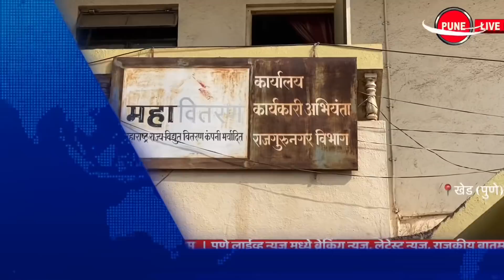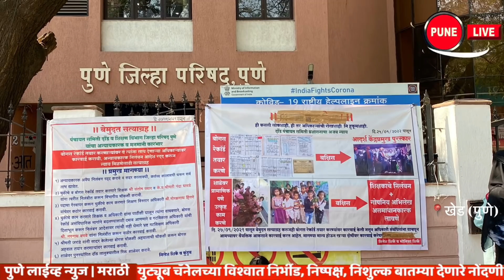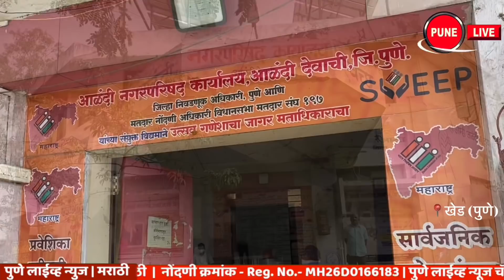KHED | ठळक घडामोडी | Thursday, February 24, 2022 | Highlights | PUNE LIVE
CHAKAN, RAJGURUNAGAR, ALANDI | Highlights | खेड | ठळक घडामोडी | गुरुवार २४ फेब्रुवारी २०२२  |  Thursday, February 24, 2022
 Rajgurunagar | Bajrang Dal Morcha | KHED Tehsil
Dawadi, mismanagement of MSEDCL
Khed, upcoming election dust ... Khed taluka next time Municipal Council and Zilla Parishad and Panchayat Samiti elections dust
Chakan, Walker outlet started ...
  Walkeru International Pvt. Ltd., the largest PU footwear company in the country, has opened 3 stores at Chakan, Hadapsar and Bhosari in Pune, Maharashtra. The outlet in Chakan was inaugurated on Thursday, February 24, 2022.
राजगुरुनगर , बजरंगदलाचा तहसीलवर मोर्चा
दावडी, महावितरणचा भोंगळ कारभार
खेड,आगामी काळात निवडणुकांचा धुराळा ...   खेड तालुक्यात पुढील काळात नगर परिषद आणि जिल्हा परिषद व पंचायत समितीच्या निवडणुकांचा धुराळा
चाकण, वॉकरू आउटलेट सुरु...
  देशातील सर्वात मोठी पीयू फुटवेअर कंपनी असलेल्या वॉकरू इंटरनॅशनल प्रायव्हेट लिमिटेड कंपनीने महाराष्ट्रातील पुण्यात चाकण, हडपसर आणि भोसरी येथे ३ स्टोअर सुरू केले आहेत. चाकण मधील आउटलेटचे गुरुवारी २४ फेब्रुवारी २०२२ रोजी उद्घाटन करण्यात आले.
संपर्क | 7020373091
KHED, CHAKAN, RAJGURUNAGAR, ALANDI , Municipal Council, POLICE, UPDATE PUNELIVENEWS, KHED, VIDEO ,बातम्या, BATMYA , INDIA, MAHARASHTRA, Khed popular video